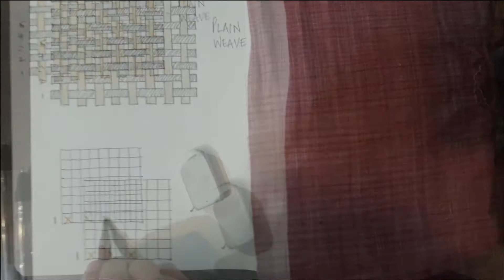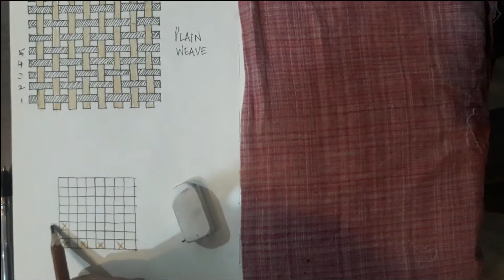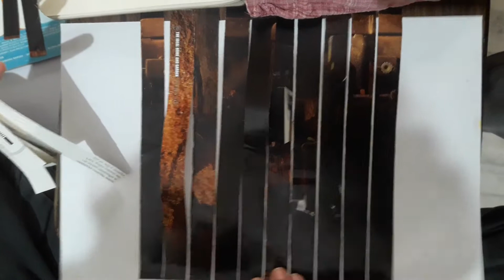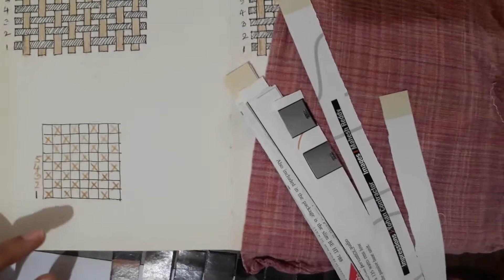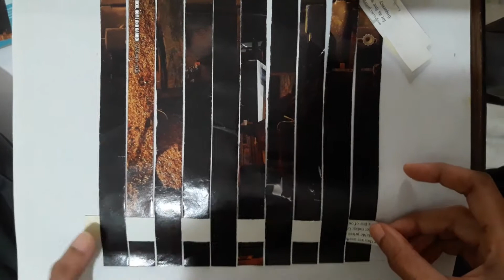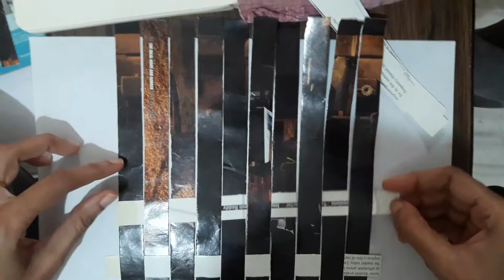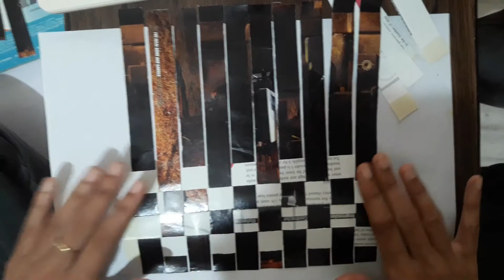Understanding Plain Weaves | Tutorial #3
Understanding plain weaves by plotting on a grid and weaving using paper strips.